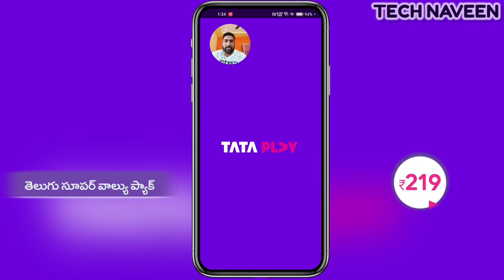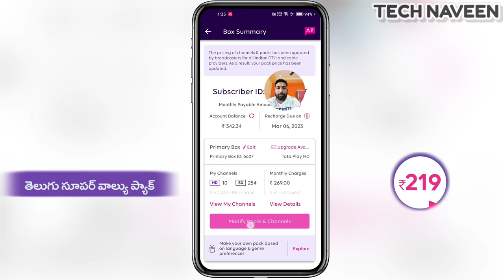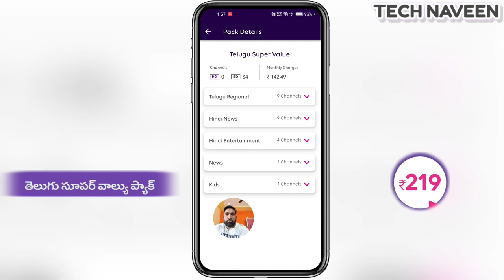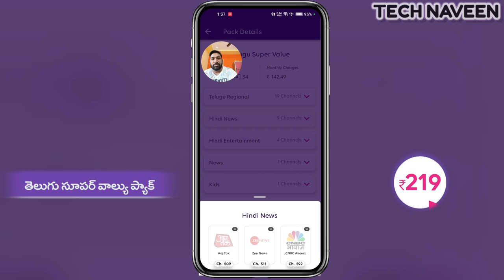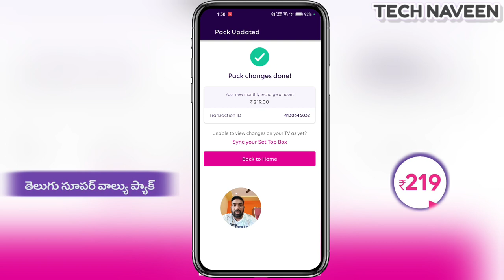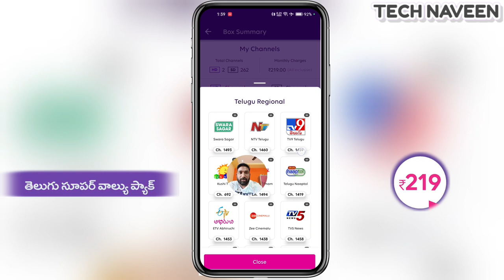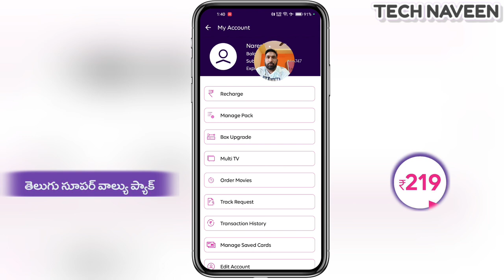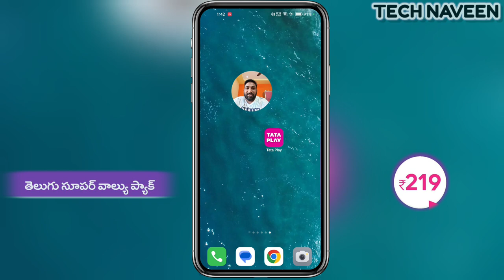Now tataplay Basic plan recharge now 219/-₹ only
tatasky recharge 219/-₹ only
All Dth recharge offers Available now in tataplay

Now all Tataplay new recharge offers video link...

Dish antenna new video link to...

Legal action

Naveen 🙏🙂